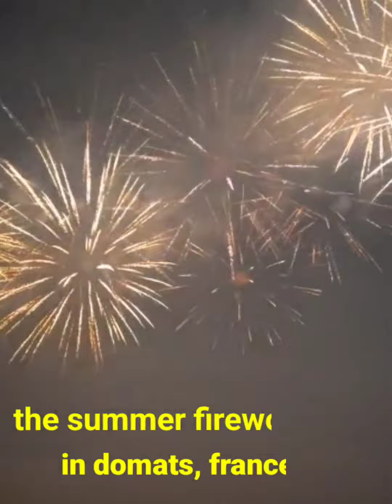fireworks in dormats France